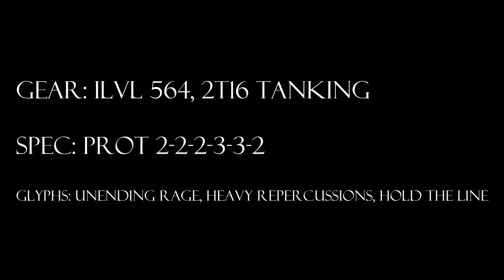World of Warcraft, Level 90 Protection Warrior Solo: Valiona and Theralion 10 Heroic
The Cranky Tank solos Valiona and Theralion 10H in Bastion of Twilight.